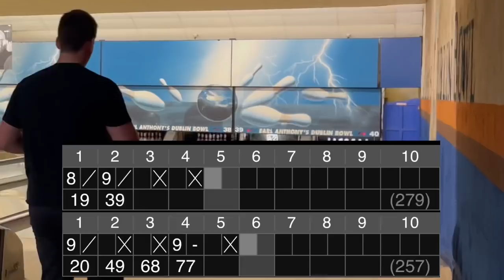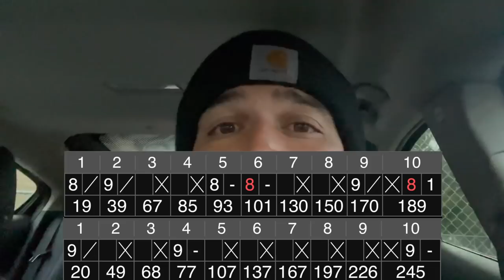220 Average Bowler VS PBA Pro - HUGE Scores with ONLY OUR THUMBS?!?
Bowling with our fingers got too easy so we decided to see what we could do without them 🤷🏽‍♂️

@_mikegonzales (personal)